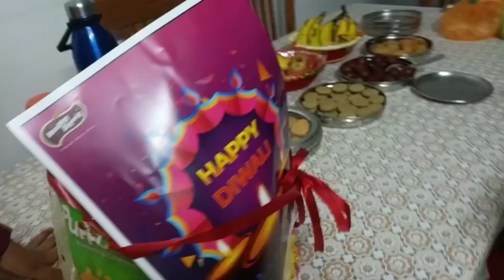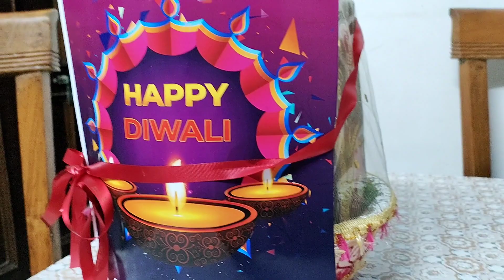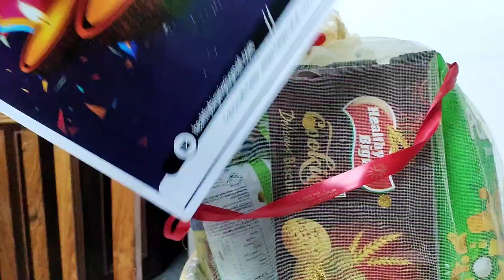Happy Diwali 2021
Hlo everyone ☺️☺️...
 Hope u all are doing great safe n healthy at your places... This is Vlog video of diwali celebration 2021🎉🥳.. Hope u all will enjoy watching..